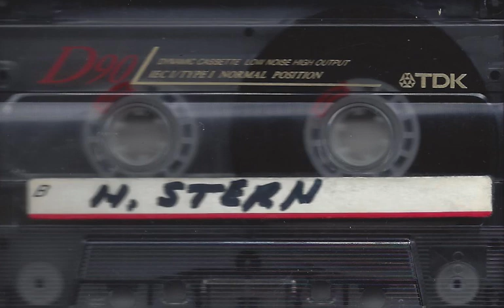Howard Stern Radio Show (August 1992) (Cassette)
An episode of Howard Stern's radio show recorded on cassette. I do not know when this was recorded.

Please share any relevant information if you have it.

Title: H. Stern
Format: Cassette